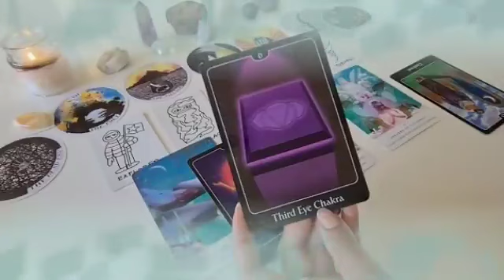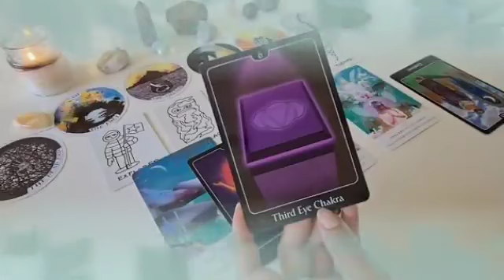برج الجدي من 15 إلى 25 اكتوبر 2023 // شيء بيحصل لأول مره بحياتك🤯مكالمه تعيد الشغف يا جدي👰